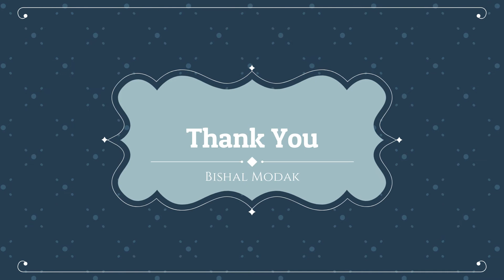SILLERY GAON | Beautiful Himalayan village in Bengal | (HD)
Sillery Gaon is a picture-perfect Himalayan hamlet, which nestles at a height of around 6000 feet. Sillery is located 96 kms from New Jalpaiguri via Kalimpong. The scenic beauty of the place is undoubtedly eye appealing. Gorgeous view of the mighty Mt. Kanchenjungha can be savored from Sillery Gaon.

Stories from my travels! Join me in my quest to explore the world :)